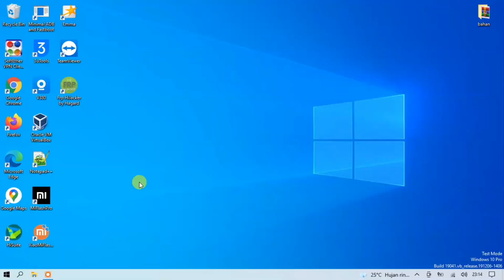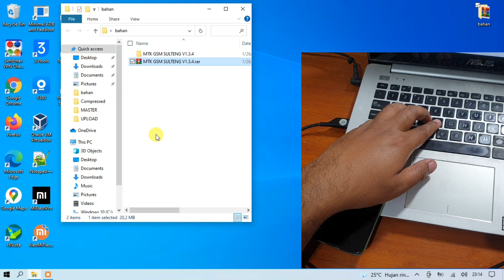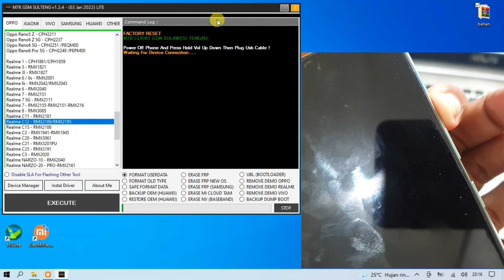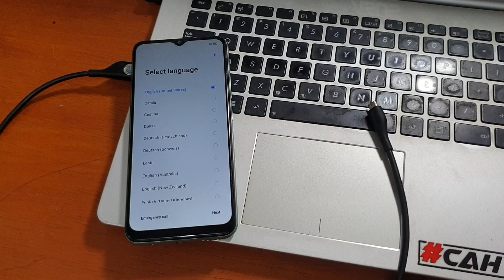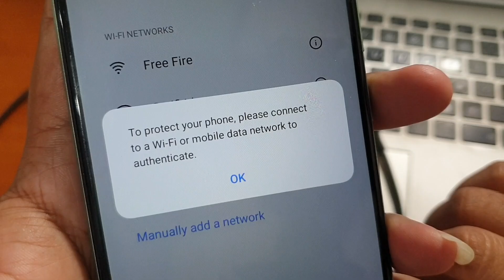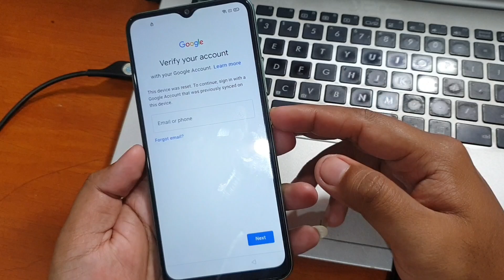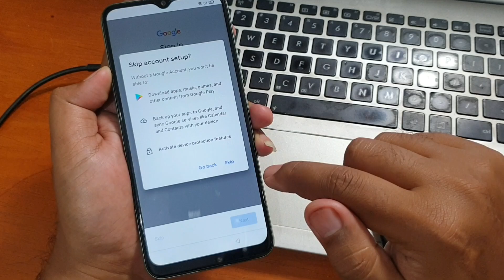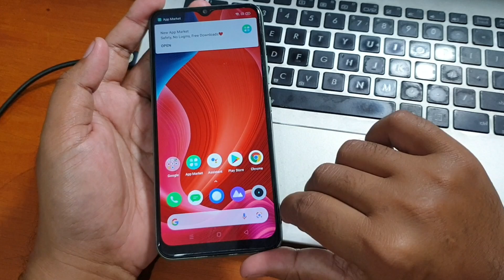Cara Unlock Realme C11 RMX2185 Lupa Pola Pin Sandi Kunci Layar pakai GSM SULTENG TOOL one click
Cara Mengatasi Realme C11 RMX2185 Lupa Kunci Layar Dengan Mudah. Untuk tool nya bisa diunduh pada tautan dibawah ini.